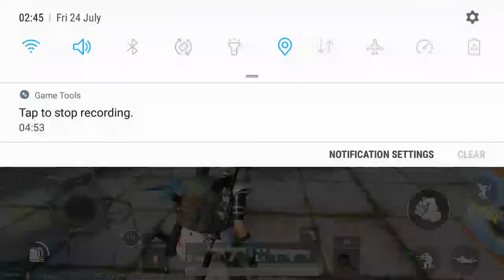Oasis fresh WHERE TO PICK UP ICE